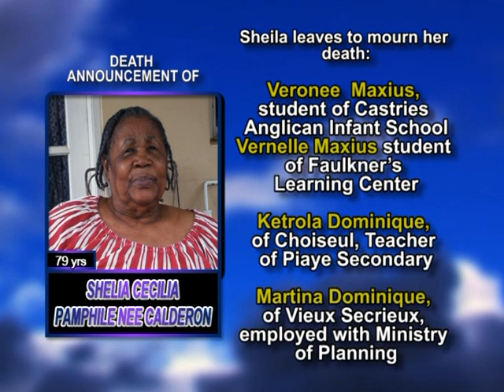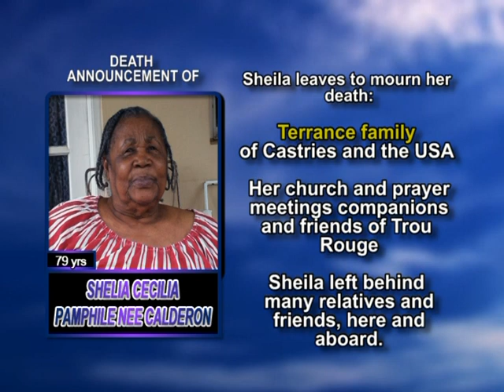Shelia Cecilia Pamphile nee Calderon long